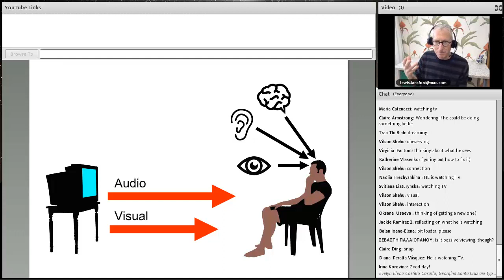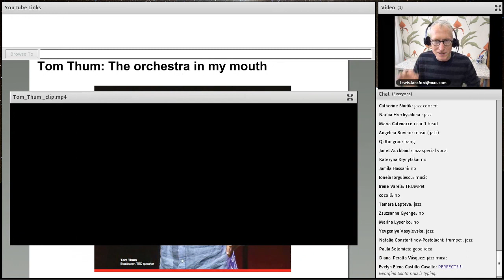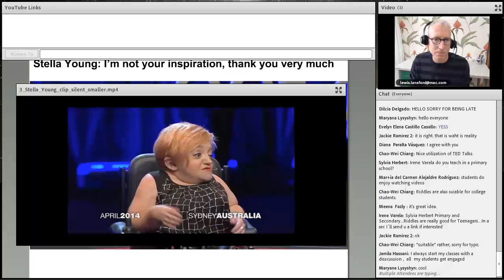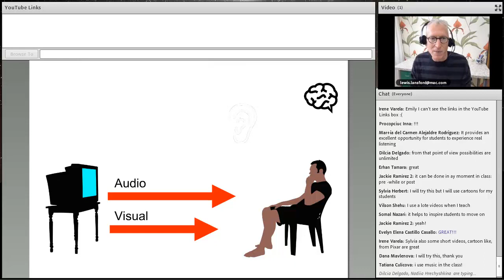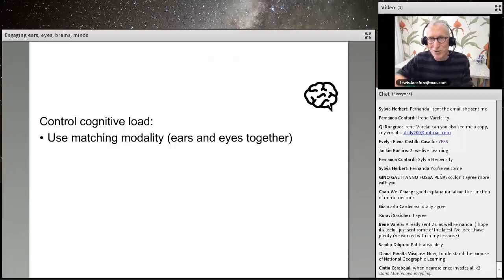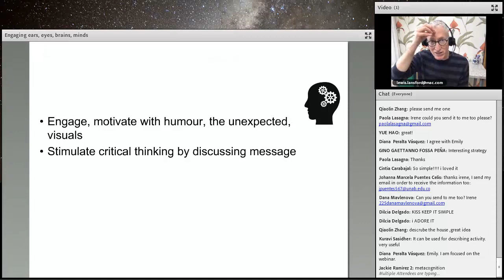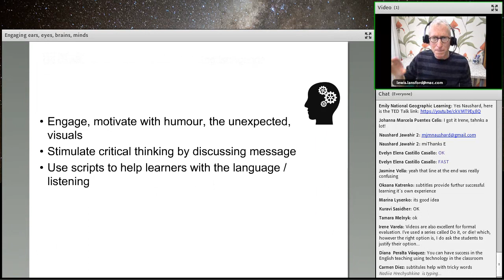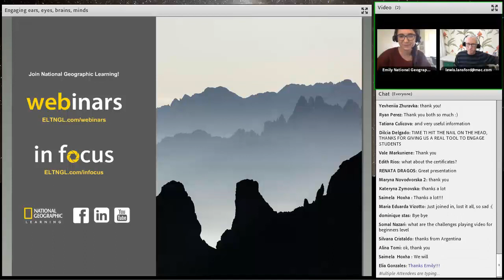Engaging ears, eyes, brains and minds: Authentic listening at every level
Watch the recording of Lewis Lansford's webinar from October 16, 2018.

Accents, fast speech, idioms and slang – these features of spoken English make listening one of the biggest challenges learners face. But low-level learners don’t want to wait to learn real English – they want to understand it now. And even at higher levels real-world listening continues to be challenging. How can teachers help learners at every level engage with authentic input? Using TED Talks as examples, this session looks at some of the brain science related to listening and offers practical tips for how to create success-oriented lessons for the classroom at any level.